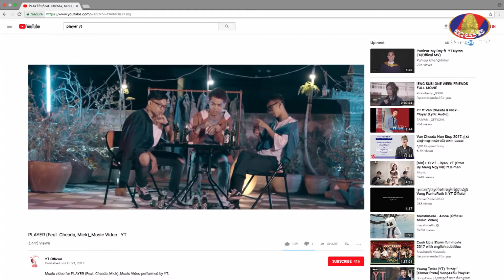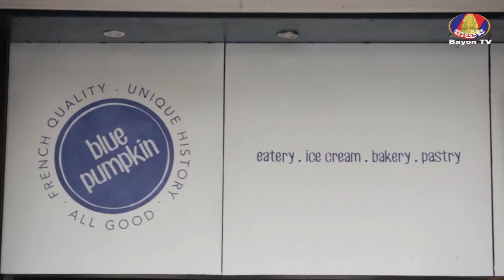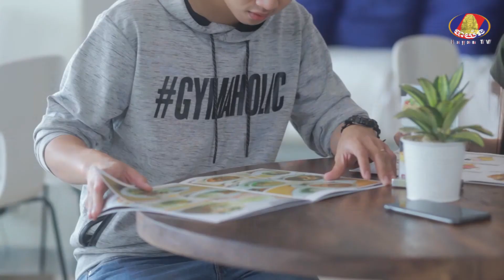កម្មវិធី​ ចេបចុប | Jeb Job Icons Full Eps